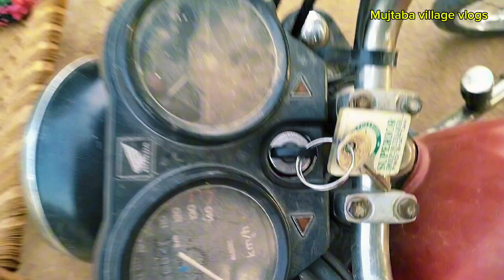Aaj Maine ganj karva Diya میں نے آج گنج کروا دیا 😇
Assalamu alaikum

ummid karta hun aap sab khairiyat se honge aaj main aapko dikhaunga ki maine ganj karva Di Hai

Mujtaba village vlogs